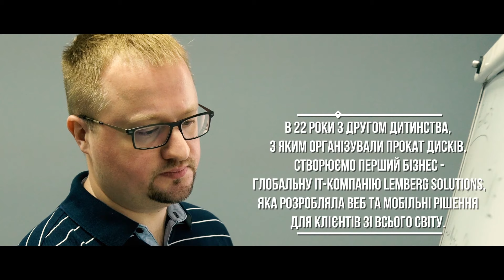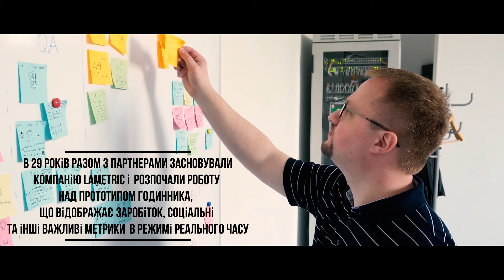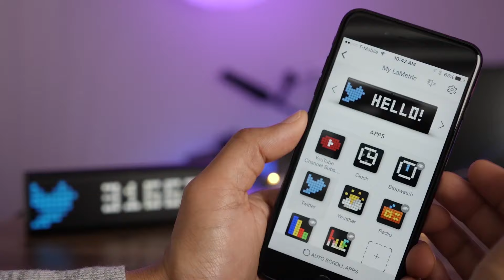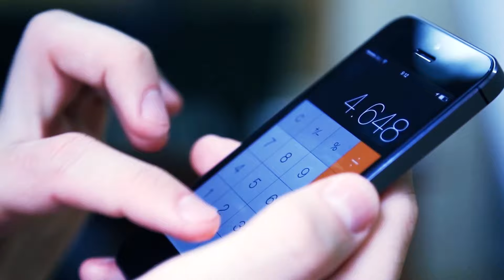Как собрать $370000 на Кикстартере. Стартап на миллион. Умные часы. Львов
Что нужно:
3. Написать комментарий под этим видео 😉

Хочешь открыть бизнес? Регистрируйся на бесплатный мастер-класс в своём городе

В этом выпуске, мы расскажем об украинском стартапе, который собрал 370 000$ на Кикстартере. Простым парням из Львова удалось создать продукт - мировой лидер среди умных часов, который  продвигает Amazon, их продукция производиться на том же заводе, что выпускает IPhone

Как пришла идея запуска продукта умных часов ?
Как сделать качественное массовое производство?
Принципы работы на Кикстартере?
Бизнес-идеи для старта бизнеса во Львове - смотрите в новом выпуске 🔥

Андрей Остапчук - ведущий  канала, основатель Young Business Club - крупнейшего в Европе клуба для молодых предпринимателей, где состоят 400 участников в Украине. Открыл свой филиал клуба в Лондоне.
Вошёл в Книгу рекордов Украины за 1300 дней своего ежедневного бега!
Посетил  более 40 стран.

Что такое Young Business Club:
- 393 бизнесмена в клубе YBC Kiev
- 40 бизнесменов в клубе YBC London
- Мы создали более 6500 рабочих мест
- Среди участников клуба: собственники 11
заводов и 21 международной компании
- 33 человека в клубе зарабатывают более $100 000 в месяц

Наша цель на ближайшие 10 лет:
Объединить 100 000 молодых бизнесменов со всей планеты чтобы помочь им изменить себя, изменить компанию, сделать лучше свою страну, изменить мир.